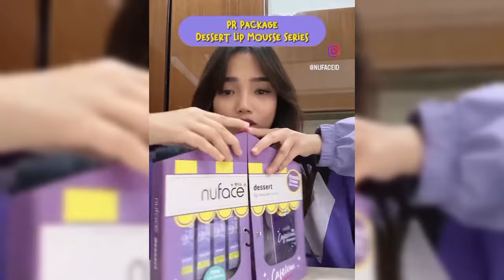THORIQ HALILINTAR PANGLING LIHAT KECANTIKAN FUJI SAAT BERTEMU DIACARA GALA PREMIERE FILM LAURA